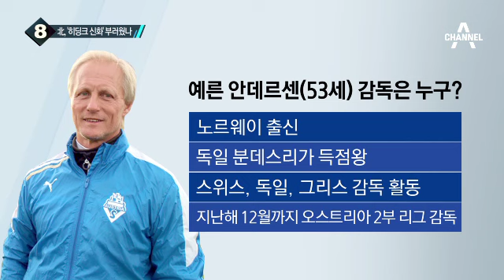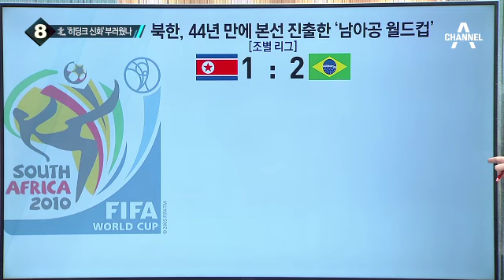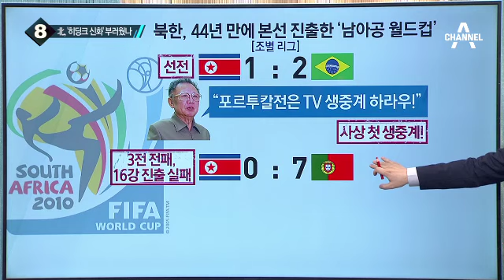北 축구 대표팀, 감독에 ‘분데스리가 득점왕’ 선임_채널A_뉴스TOP10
北 축구 대표팀, 감독에 ‘분데스리가 득점왕’ 선임